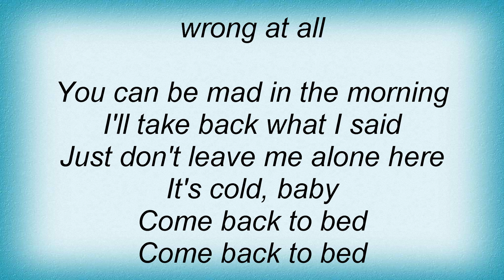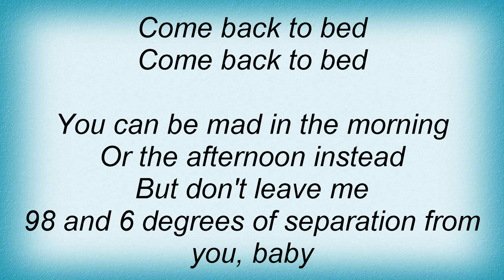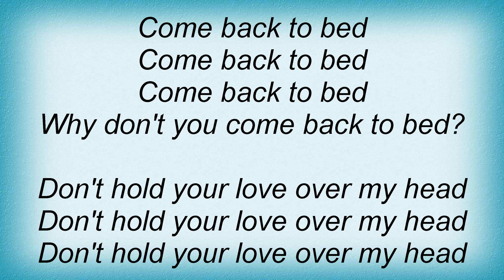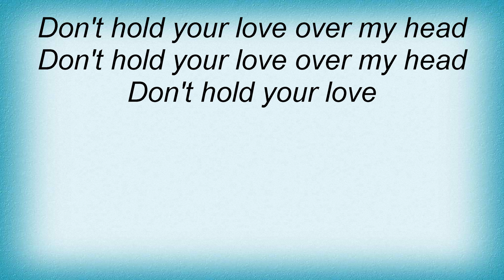John Mayer - Come Back To Bed Lyrics